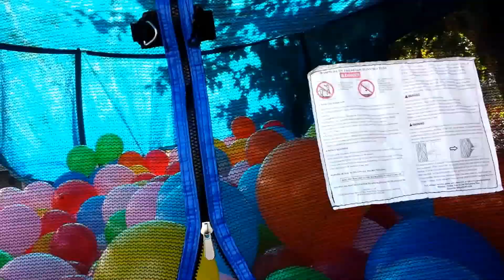400 FUN filled Balloons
and a Trampoline! :D